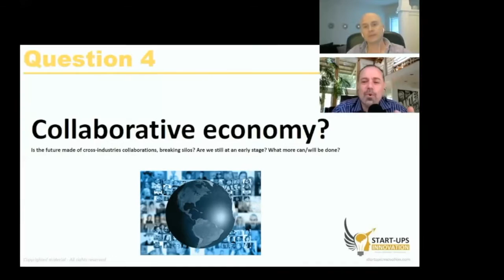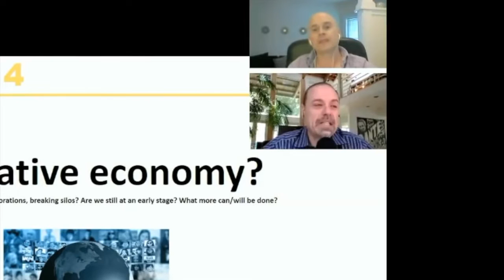Jay Samit 6 Collaborative Economy